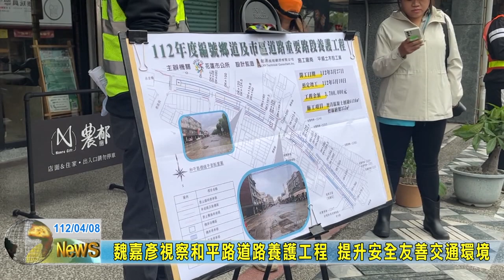20230408 04 魏嘉彥視察和平路道路養護工程 提升安全友善交通環境